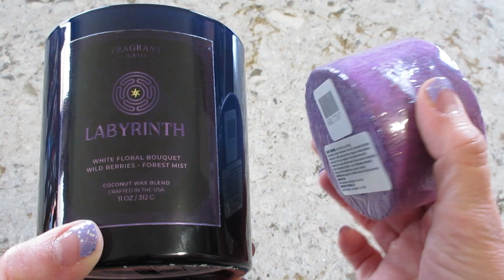Labyrinth RARE Candle with Jewelry Inside - Fragrant Jewels Reveal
Fragrant Jewels offers a wide selection of products with hidden jewelry inside.

Today’s ring reveal came from the Labyrinth Candle & Bath Bomb!

What’s on my nails? Always & Furever